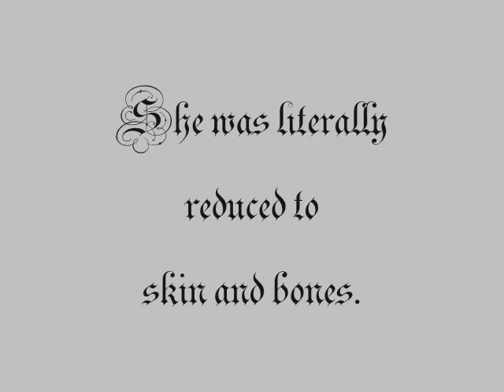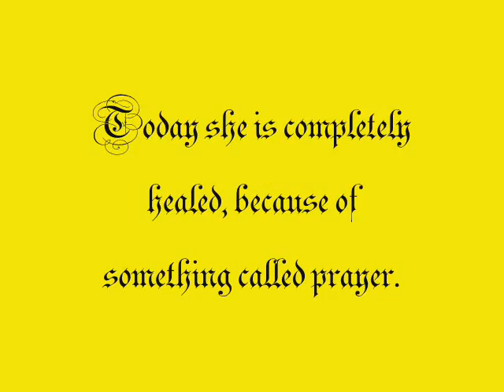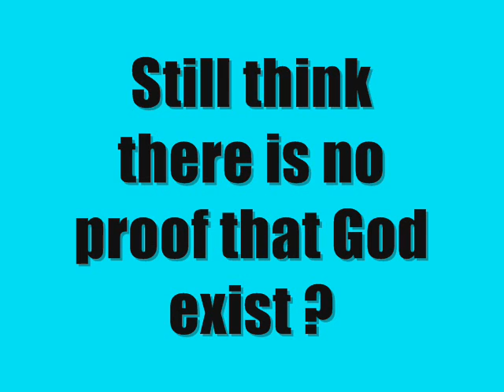Proof Atheists are wrong.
This video proves God does exist, and that atheists are dead wrong, something they wouldn't like, for obvious reasons. The true story of a young woman named Julie who was sick and dying, in the San Fernando General hospital, Trinidad, W.I. ( ward 12) with a mysterious illness for over a year, but recovered fully, only after prayer, should cause all atheists  who believe that there is no God, to think again. Just one of many similar stories worldwide. The song in this video is about the said Julie. It is called, "Tear drops fell for Julie". It is  composed and sung by Stephen Steve Ramdhani and singers, Stacy Singh, Melissa Roopnarine, Nadine Lackhee and Scherron Bain. Music by Daniel Bishop of Trinidad and Tobago W.I.